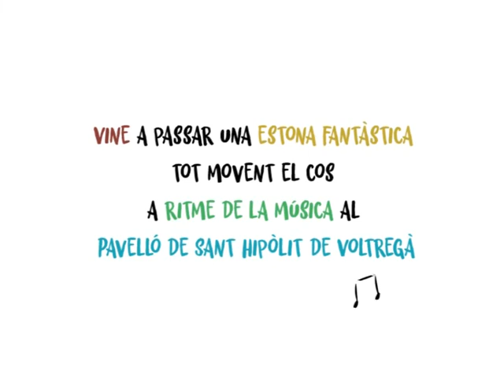Tarda de ball 27 de gener 2019_difusió